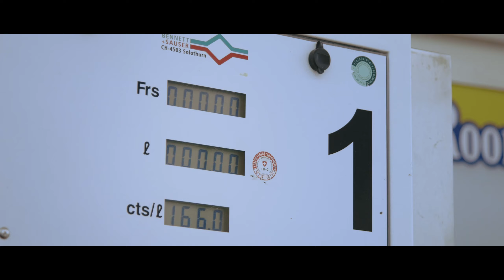La Grande Escapade - épisode 2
Yo, voici enfin l'épisode 2 de la série La Grande Escapade, avec beaucoup de retard, on espère que ça te plaira !

Alors que la Coupe des Vignerons vient de se faire voler, Laurent, un moniteur de la Radio NRV, a totalement oublié qu'il devait amener le triporteur à Vevey pour la Fête des Vignerons.
Est-ce que Laurent va réussir à amener le triporteur à temps pour la fête ? Qui est ce mystérieux voleur ?
Tu le sauras en regardant la suite de la série. RDV on ne sait pas quand pour la suite de l'histoire (car comme tu l'as remarqué on est vraiment à la bourre pour sortir les épisodes).
On lit tous les commentaires alors tu sais ce qui vous reste à faire ^^
Retrouve-nous sur Mejon.ch et sur notre chaîne YouTube :

Suite from Once Upon a Time in America by Ennio Morricone

produit par :
Radio NRV

écrit et réalisé par :
Laurent Dikondo et Lucas Genevey

musique composée par :
Cédric Koller

Casting :
Laurent Dikondo
Benoît Koller
Jocelyn Morand
Hannah Camilleri

directeur photographie
Lucas Genevey

son
Hannah Camilleri
Benoît Koller

montage :
Lucas Genevey et Laurent Dikondo

mixage :
Laurent Dikondo
Benoît Koller

bruitages
Mateo Aebischer
Sarah Alili
Noah Stillavato
Konrad Piatek

étalonnage
Lucas Genevey

accessoires
Monica Genevey
Alexandre Genevey
Andrea Genevey
Marilinny de Pasquale
Marleni Romero
Eric Morel

graphisme
Marc Girardin

Tu es un génie d'avoir lu toute la description jusqu'ici, on pensera fort à toi, gros bisous de toute l'équipe Radio NRV.